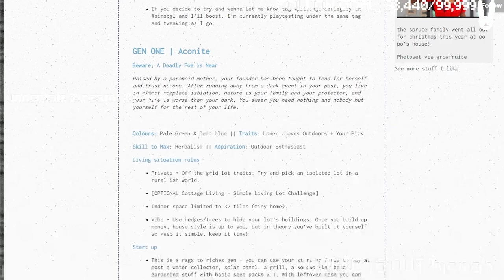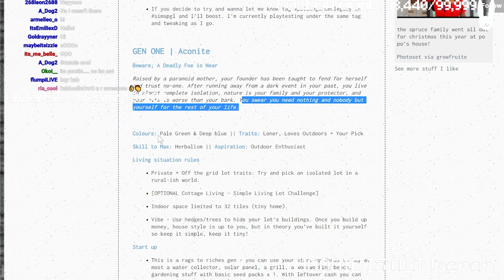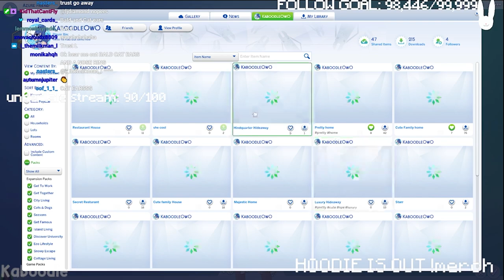Kaboodle and Billzo and chat play the Sims 4! (Streamed 10/8/21)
Socials!